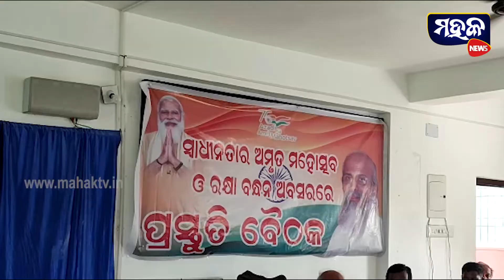ସାଂସଦ ଙ୍କ ରକ୍ଷା ବନ୍ଧନ ର ପ୍ରସ୍ତୁତି ବୈଠକ